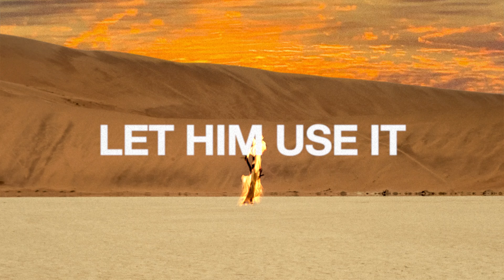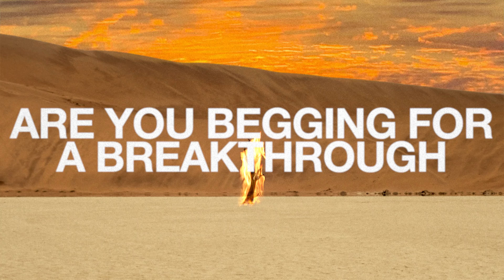Patrick Mayberry - “Watch What God Can Do” (Official Lyric Video)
Listen/Stream "Watch What God Can Do" at: PatrickMayberry.lnk.to/WWGCD

Lyrics:
With a seed of faith a mountain moves
With a single name a life’s made new
With a lifted hand, a sea became land, and the people walked right through
Given the smallest things
It’s wild what God can do

Are you waiting for a miracle
Are you thirsty for something more
Are you desperate for some good news
Watch what God can do
Are you wandering in the wilderness
Are you desperate for an open door
Are you begging for a breakthrough

With a song of praise prison walls break
With just one touch everything changed
With a rugged cross, the power of hell lost. and the light came bursting
through
Just give him the smallest things and watch what God can do

If you’re empty and broken
He can use , let Him use it
If you’re hurting, needing healing
If you’re beat down, if your burned out
If you’ve got a story, a testimony
He will use, He will use it, He will use it